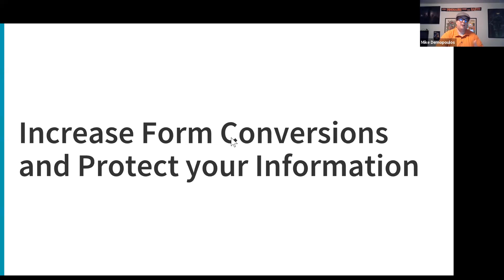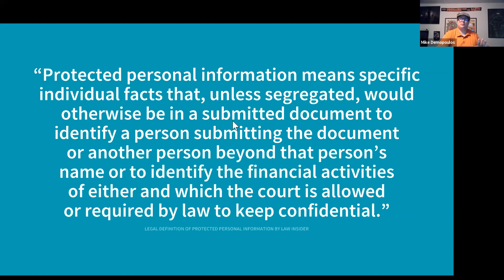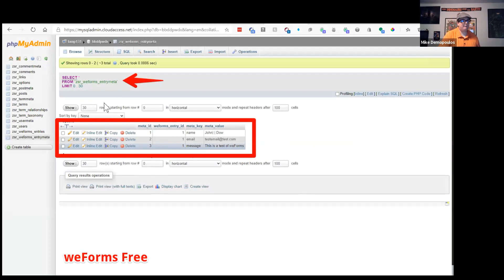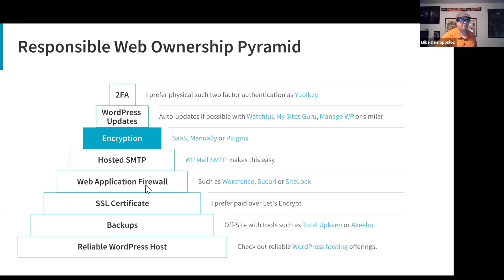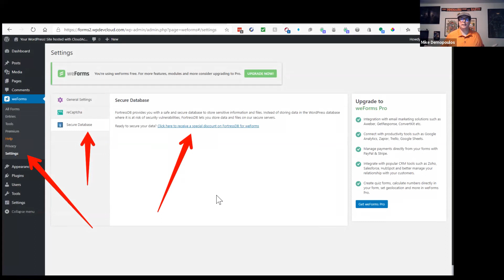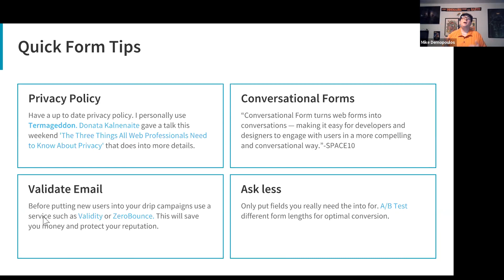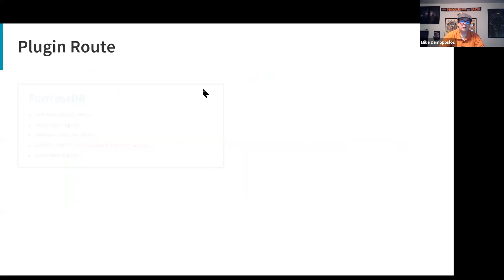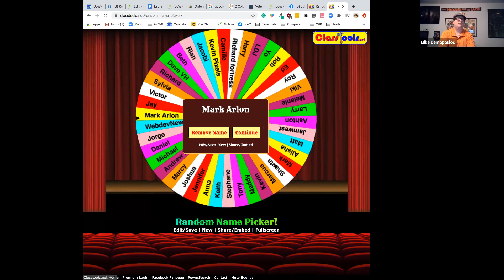GoWP Webinar: Increase Form Conversions and Protect Your Information with Mike Demo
Everyone has a form, right? What do you use the form for? Contact forms, job applications, order forms? Is your data secure? It is common knowledge you need to secure payment data but billions of rows of PPI (Personal Protected Infomation) are unencrypted in WordPress sites.

How can you protect your users?
MikeDemo will talk about how to protect yourself and your clients and other tips to increase form conversions.

You'll also learn:
 • How forms save data in a database
 • Ways to secure form data
 • clear text vs encryption
 • A quick overview of data laws (from a non-attorney)